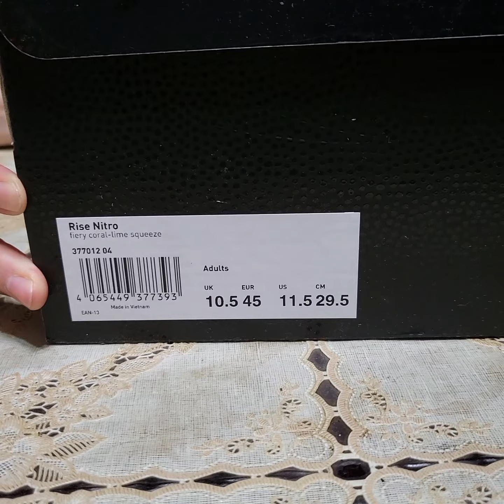PUMA Rise Nitro(橘) 籃球鞋簡單開箱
我覺得很好穿，個人很推！
~ RISE NITRO 使用PWRTAPE技術以最少的材料製造出超輕的支架。置入於鞋面，提供穩定支撐，並提升鞋面耐用性。NITRO FOAM 超輕量回彈中底，為籃球系列鞋款中最為柔軟反應最為迅速的科技中底。